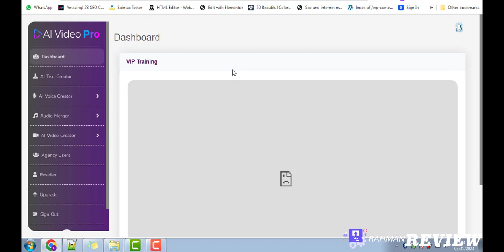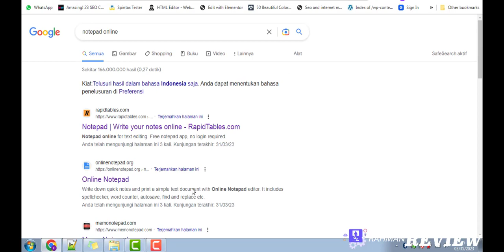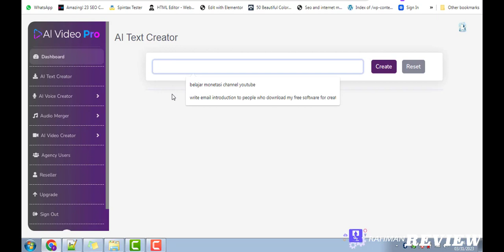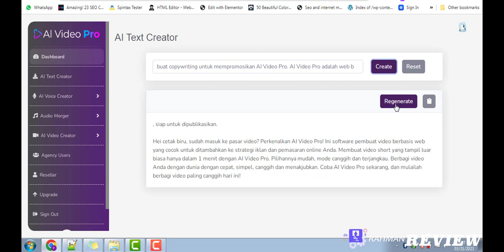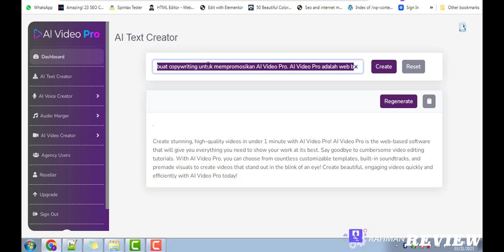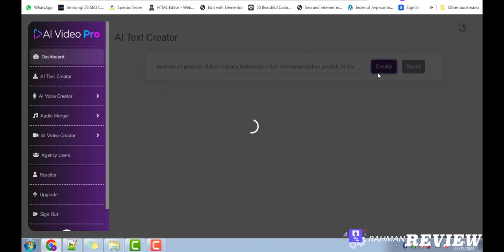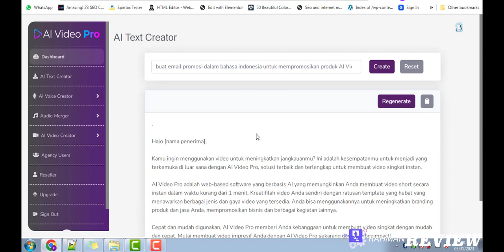Tutorial Cara Menggunakan Fitur AI Text Creator